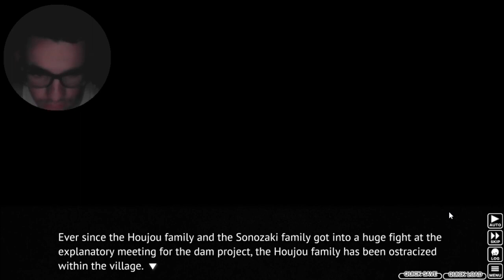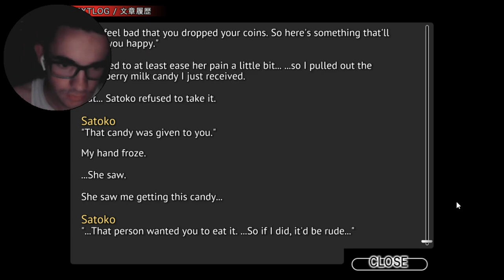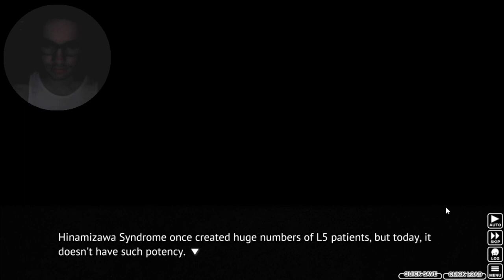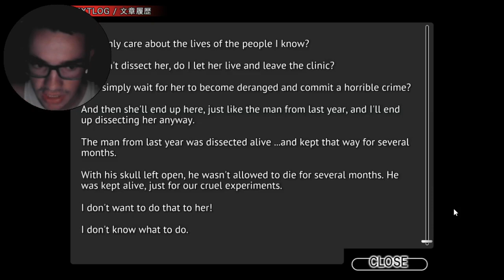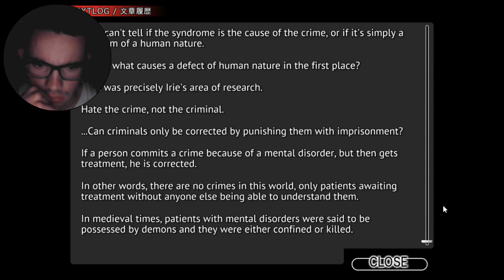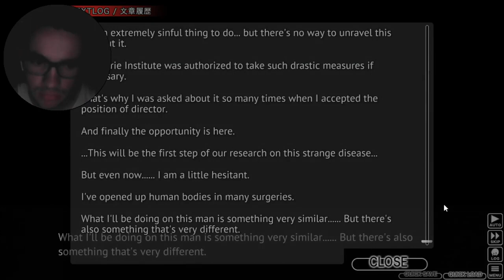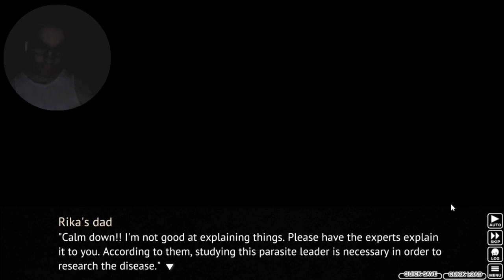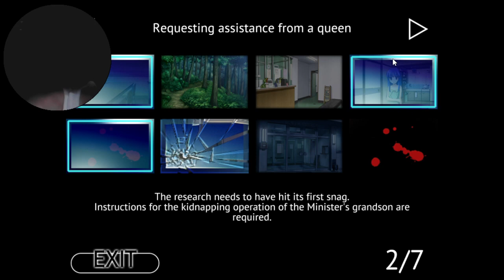Higurashi: Matsuribayashi #6 - Decisions, Discrimination, DISSECTIONS, and TONS of ethical problems!